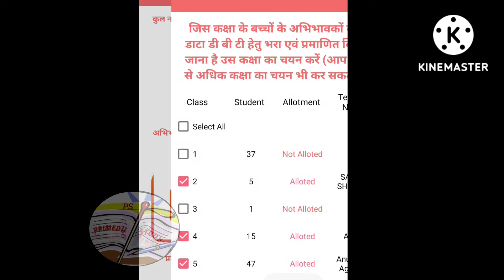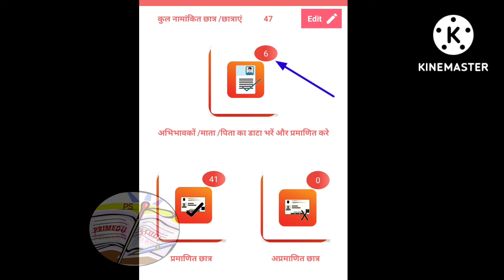dbt लेटेस्ट वर्जन 1.0.0.24 में प्रमाणित छात्र शुन्य दिखने पर आपको सिर्फ ये करना है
for latest updates join my telegram channel